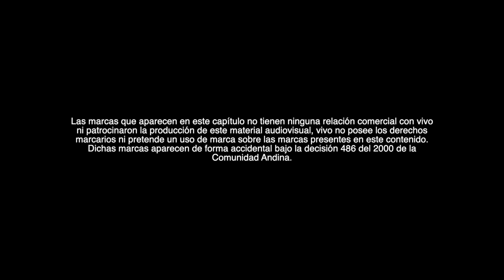Trailer Siempre vivo Fundación Juan Cuadrado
Acompáñanos a vivir una experiencia extraordinaria junto a @FundaciónJuanCuadrado y conoce historias que te harán sentir vivo. “Ser para hacer” - Tranformando a los niños y sus familias a través del deporte y el arte

vivoX80Pro Conviértete en el Director de tu Propia Historia 🎬
• Óptica de ZEISS
• Cámara Principal de 50MP con Chip vivo V1+
• Bokeh de Video Cinemático ZEISS
• Sistema de Estabilización Óptica de Centrado Activo + Estabilización de Nivelación de Horizonte de 360°
• 12Gb RAM + 256Gb de ROM
• Pantalla con resolución WQHD+ 2K de 6,78” y 120Hz
• Sensor Ultrasónico de Huellas Dactilares 3D
• Flashcharge 80W + Flashcharge Inalámbrico 50W
• Snapdragon 8 Gen 1
• Cámara de Vapor de Refrigeración Líquida